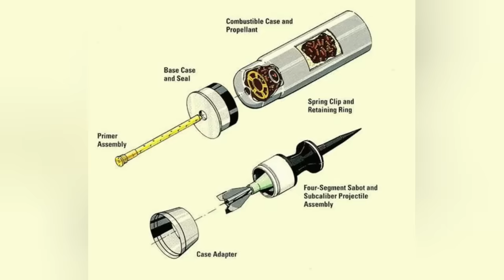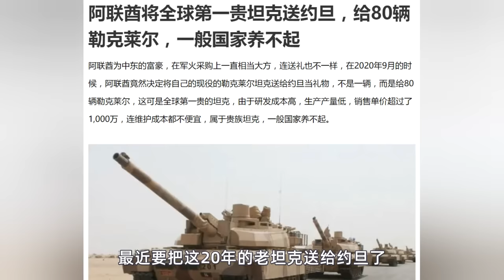中国坦克99A跻身世界前列，（96A）台湾购买的M1A2有贫铀弹吗，“阿琼”不出谁与争锋！